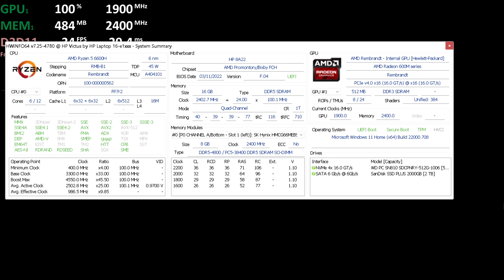Radeon 660M Test - God of War with FSR 2.0 - Ryzen 5 6600H APU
AMD Radeon 660M Test, God of War with FSR 2.0
Ryzen 5 6600H APU "Rembrandt"
0:00 - System Info
0:10 - AMD FSR 2.0 Balanced
4:10 - AMD FSR 2.0 Performance
11:30 - Low Settings